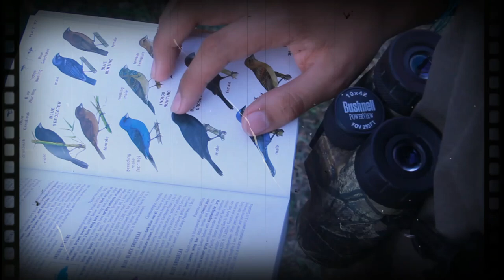ENCONTRÉ un QUETZAL en Chiapas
Se muestra brevemente un bosque de nieblas en Chiapas que no es El Triunfo. El mismo guarda mágicos secretos, entre ellos el Quetzal.